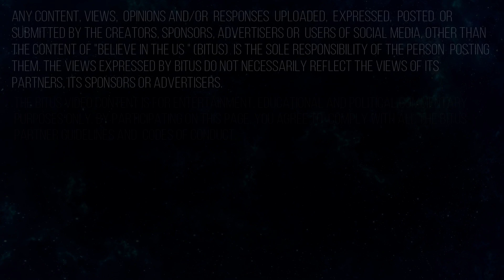Nuke Aggro 15-0 KD - Dreadnought PS4 T4 Dread